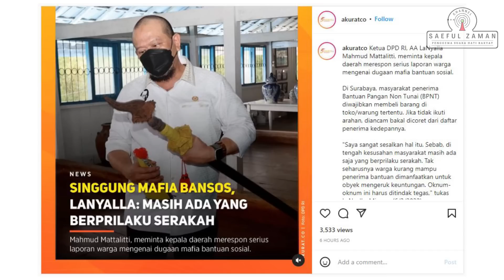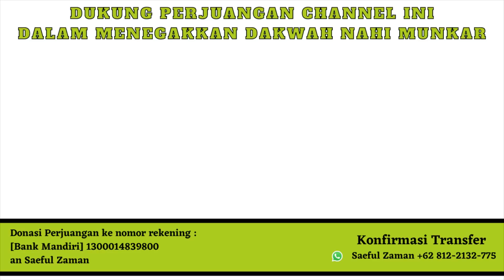PERCEPAT PEMILU !!! JANGAN PAKAI KARDUS DIGEMBOK !! RAKYAT MENJERIT, BANSOS MASIH DIAKALI PEJABAT !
PERCEPAT PEMILU !!! RAKYAT MISKIN MAKIN MENJERIT, BANSOS MASIH JUGA DIAKALI PEJABAT !!